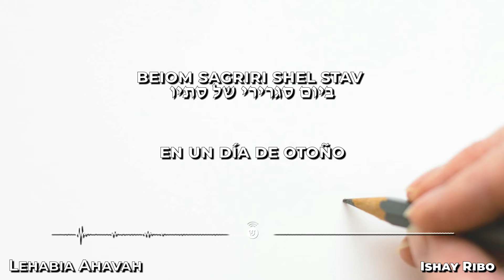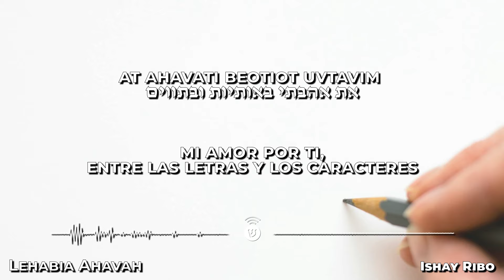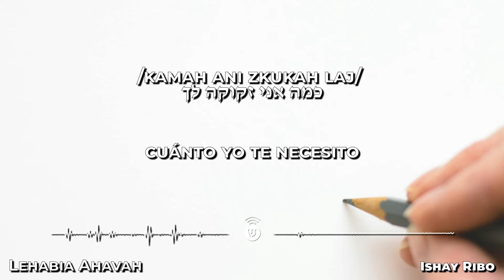Lehabia ahavah / להביע אהבה / Expresar amor - Ishay Ribo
Canción del amor de una madre a su hija que no está

💡 BINANCE:
Dirección de deposito:
TBHsKS1tAhEipfdHQ3cyVZ4MWxPiEFsjDH
Red: TRC20